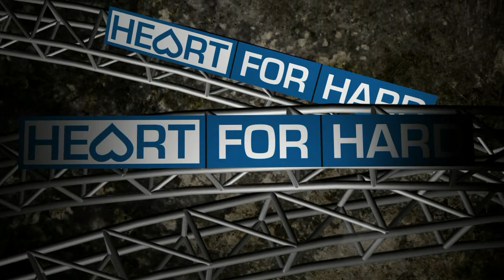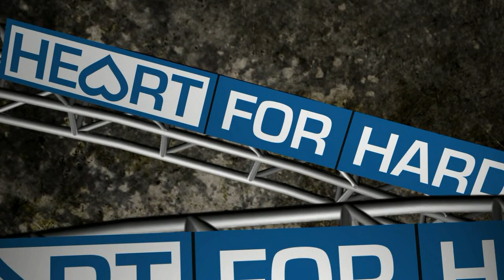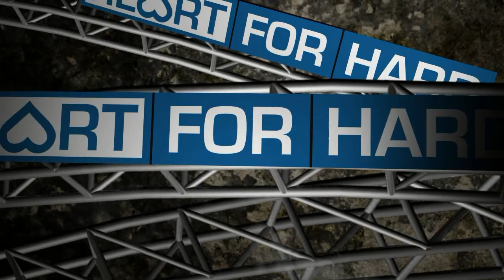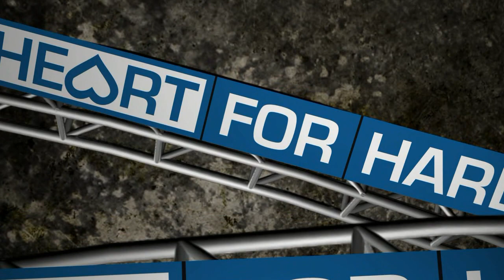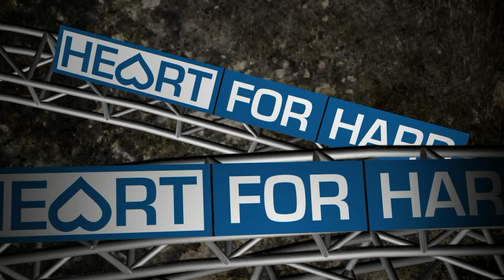Geck-O @ Heart for Hard invites (Subground)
This Monday we invited Geck-O in a special 30 minutes invite. He recently released his album: "A NEW WAVE" & has a lot in store for the future. Geck-o provides you with a unique mix of subground and hardstyle music.

Tracklist:
01. ACTI & Reinweiss - Type
02. Geck-o - Raketjes
03. Geck-o - Numb
04. Geck-o - Space Pilot
05. Geck-o - The Funky Cat
06. Excision & Space Laces - Push It Up
07. Geck-o & Wavolizer - Honey Pls
08. Geck-o - Big Brother
09. Warface - Catalyst
10. Phrantic - By My Side
11. Yogi X Pusha T X Skrillex X Trollphace - Burial (Geck-o Edit)
12. Geck-o - Ask Yourself (Bailando Edit)
13. Frontliner - Beam Me Into Space